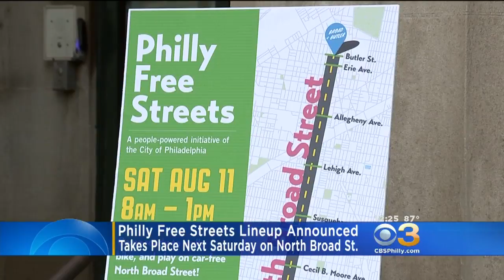City Officials Announce Line-Up Of Events For Philly Free Streets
The event takes place next Saturday.